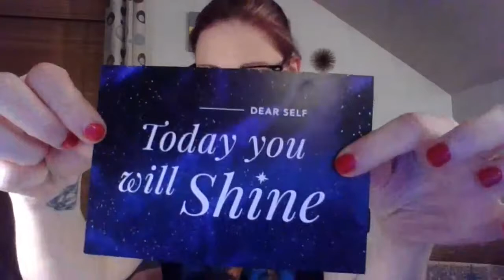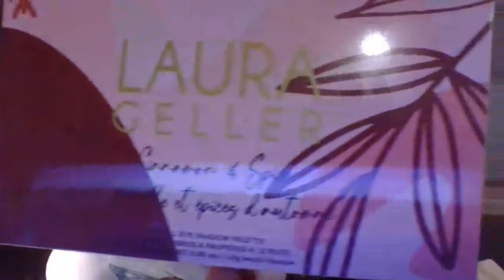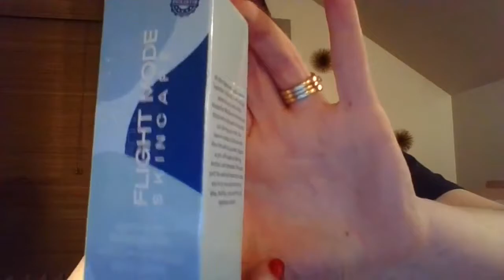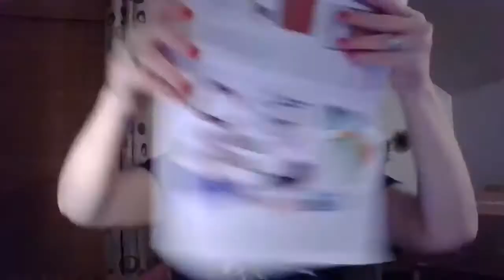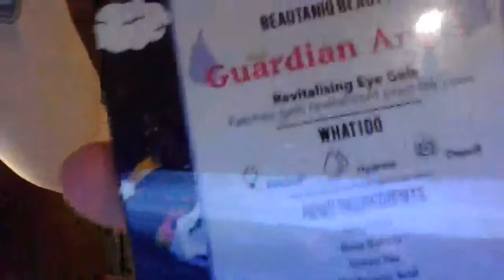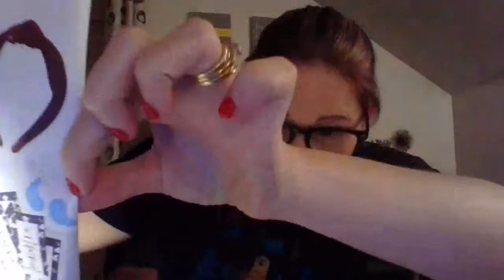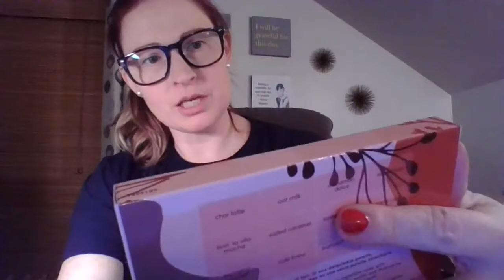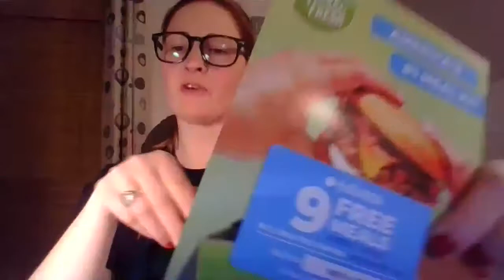FabfitFun Winter Box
The winterbox from Fab Fit Fun is here! I got codes!

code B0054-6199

HBOMAX.com/redeem
code FFF1AET2E5ZF42

b6-evo1h

My blog about motherhood and sobriety, recipes, projects and more can be found